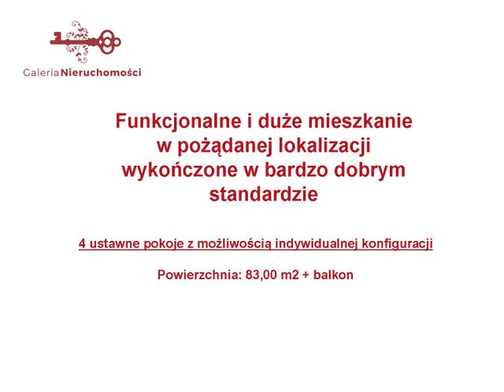Funkcjonalne 4 pokoje w Swarzędzu